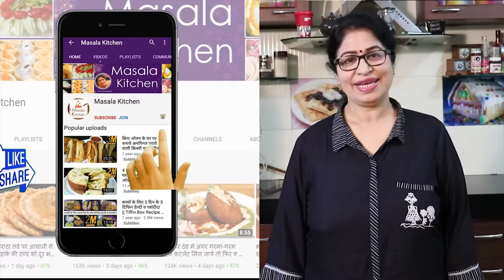Sponge Rasgulla Recipe | अब थैली वाले दूध से बनाये परफेक्ट रसगुल्ला और रसमलाई भी | Rasmalai Recipe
Aaj Masala Kitchen Me Bana Rahe Hai Rasmalai Recipe. Ek Bar Ghar Par try Keejiye Ye Tasty Recipe.

INGREDIENTS:
FOR RASGULLA:
* Toned Milk (दूध)1/2 litre
* Lemon juice (निम्बू का रस) - 1/2 lemon
* Water (पानी) - more than 1 litre
* Sugar (चीनी) - 200 grams / 1 bowl
* All Purpose flour (मैदा) - less 1/2 tsp
* Saffron (केसर) - Some

FOR KHEER:
* Full cream milk (फुल क्रीम दूध)- 1 litre
* Sugar (चीनी) - 4 tbsp
* Cardamom (इलायची) - some
* Saffron (केसर) - some
* Dry Fruits (सूखे मेवे) - some

RECIPE:
Take some Toned Milk or Cow Milk. In a pan, put some Milk and boil it. When the Milk starts boiling turn off the flame and stir it continuously.
Take some Lemon Juice, add some Water in it and then put the Lemon and Water mixture in the boiled Milk gradually to curdle it.
Then take a big bowl, keep a cotton cloth on it and put the curdled Milk (Chhena) in it and put some Water on it then tie it tightly for at least 2 hours. Take out the Chhena in a plate and mash it properly. Then put some All Purpose Flour in it and knead it for 5-7 mins. Make some small balls of it.
For Sugar Syrup, put some Water and Sugar in a pan and cook it well by covering it and when it starts boiling put the Chhena Balls (Rasgullas) in it then cover it and cook it for 5-6 mins.
After 5 mins, stir the Rasgullas carefully and again cover it and cook it for 15 mins.
Then put the Rasgullas in a bowl for 1-2 hours till it comes at room temperature. Put some Saffron Leaves on the Rasgullas then keep it in the fridge for 2-3 hours.
For Kheer, boil some Full Cream Milk to make it thick then put some Sugar, Saffron Leaves and Cardamom Powder in it and boil it once again.
Then put the ready Rasgullas in the boiling Milk and let the Milk boiling for 5-7 mins and stir it carefully and turn off the flame.
Let them to come at room temperature, garnish some chopped Dry Fruits on them and then keep them in the fridge.
In this way, Rasgullas and its Kheer will get ready to serve.

KITCHEN PRODUCTS I USED:
Milk Pan
Steel ladle
Mixing bowl
Serving bowl
Serving plate
Steel thali
Serving bowl (glass)

Maa Yeh Kaise Karun?